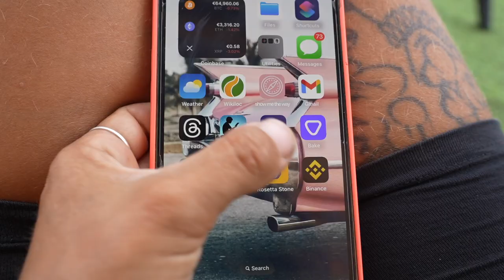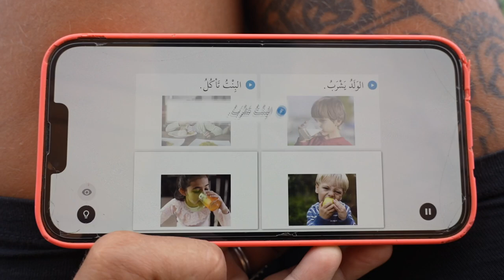24 heures avec une famille BEDOUIN du désert d'Oman (les derniers nomades)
24 heures avec une famille BEDOUIN du désert d'Oman
Je suis une femme nomade qui voyage dans un camion aménagé mais ma vie est inspirée par les Bédouins, ces nomades qui parcouraient le désert de la péninsule arabique à dos de chameaux avant la période de sécheresse.
De nos jours, trouver de vrais Bédouins dans le monde est devenu difficile. Cependant, j'ai eu la chance de passer mes dernières 24 heures à Oman avec une famille bédouine qui vit perdue au milieu du désert d'Oman.
💳 N26 | Retire de l'argent sans commissions dans le monde entier avec ce banque en ligne gratuite
🎧 Ma musique vient d'ici (un mois gratuit avec ce lien)
📡 Internet avec ESIM illimité dans plus de 160 pays (-5% avec le code MIAASTROPOVIC)
🌱 Bambaw | Ma marque de produits éco préférée (-20% avec le code WANDERINGTROTTERS)

Moi, c'est Mia et je suis nomade depuis 13 ans
En 2020 j'ai décidé de quitter définitivement l'Europe et de commencer l'aventure de ma vie, rejoindre les Philippines, en traversant toute l'Asie et le Moyen-Orient avec mon chat et mes chiens à bord de Patrick, mon camion que j'ai aménagé moi-même.

Vlog de voyage #124 | Al Wasil, OMAN | Mars 2024

⋆CHAPITRES⋆
00:00 Intro
01:36 Les Bédouins du désert
03:29 Perdues dans le désert d’Oman
05:46 Combien coûte d’être nomade dans le désert
10:47 24h dans la vie d’une famille nomade
15:15 La connexion être nomades
17:22 Le Ramadan
19:30 L’Islam
21:34 Des beaux souvenirs dans ma vie